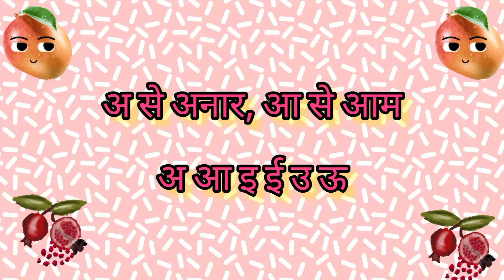अ से अनार,आ से आम||अ आ इ ई उ ऊ|| Hindi worksheet||स्वर ‎@Saloni'sArtTheater